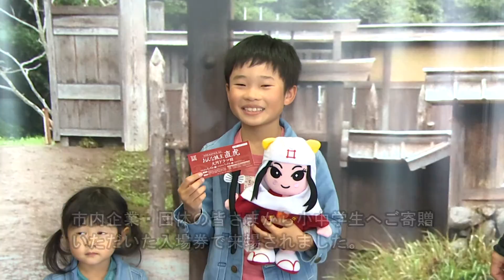おんな城主 直虎 大河ドラマ館 来場者数10万人 達成セレモニー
2017年3月5日（日曜日）
10万人目の来場者は浜松市東区からお越しの竹下ファミリーと義母の杉山みどりさん。